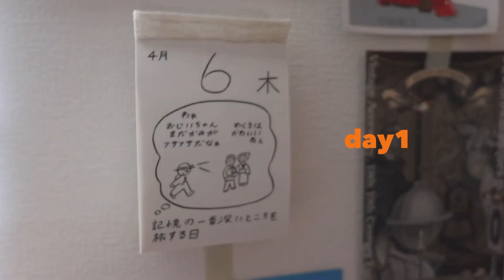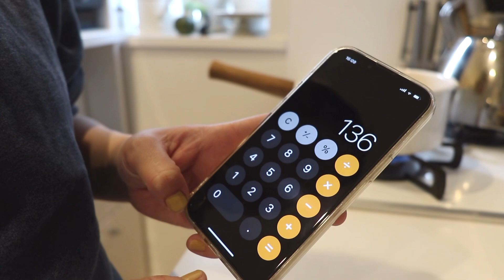#13 お気に入りの朝ごはんまとめ/いちごサンドとだし巻きたまごサンドの作り方/家族でお出かけ、オザキフラワーパーク/わたしのお気に入りの香りたち🍑🌿ほか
今週も我が家の食卓をいくつか紹介させてもらいました🌝
なにか暮らしのお手伝いになれることがあれば嬉しいです🙌

オザキフラワーパークで購入した植物の詳細🪴
・ディスキディア ¥2,450
・フィッシュボーンカクタス ¥980

ネットで買うより安く、何より種類が膨大なので
知識がなくても自分の目で見て選べるところが良かったです✨
また増えていったらご紹介させて下さい💚

主婦歴4年のまだまだ新米🐥
なんてことない一般家庭食卓とお弁当ですが、
旬を大切に、できるだけ無添加で日々過ごせたらと思っています🌱